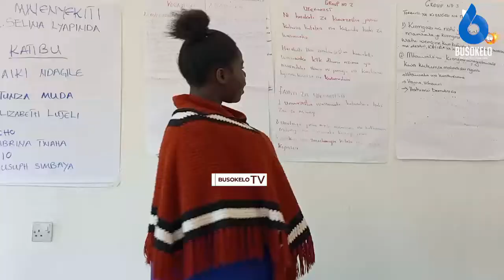Elimisha yapiga Msasa Wadau wa Asasi za Kiraia juu ya Harakati za Ukombozi wa Mwanamke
KWA MATANGAZO, WASILIANA NASI
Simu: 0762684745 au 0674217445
Karibu sana